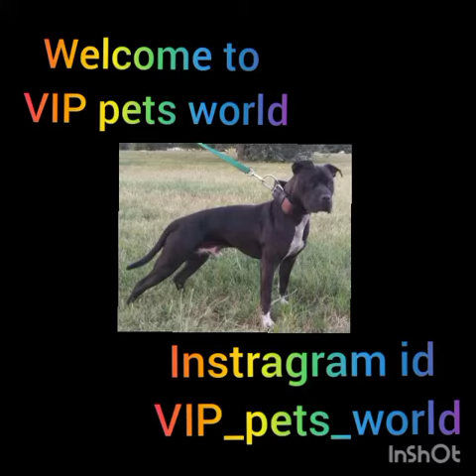apdt puppies avaliable with smart heart packet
Welcome to vip pets world
Owner location philuwa up district hapur
Agar kishe ko bhi youTube pah video dalvane hoo toh WhatsApp paj detail bhejo 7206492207 free of cost